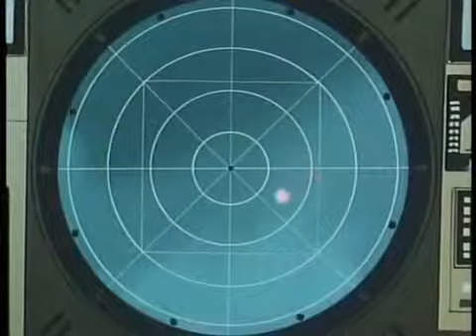Gatchaman épisode 89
Musique de Janko Nilovic